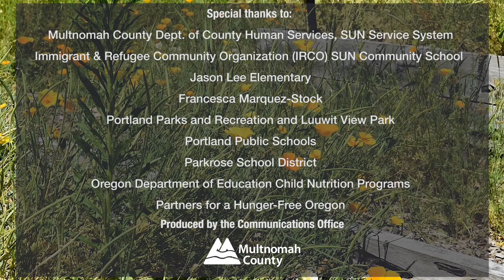Summer Meals Programs Serve Thousands of Multnomah County Families